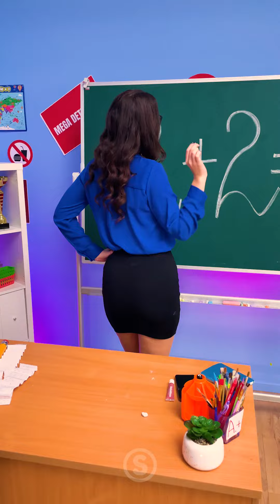🤪 24Hr Prank Marathon: 100 Crazy Pranks You Must See! 🌪️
Ready for a laugh explosion? Dive into our '24Hr Prank Marathon' with 100 crazy pranks that will have you rolling! 😂🔥 From school pranks to home hijinks, get ready for nonstop entertainment. Perfect for teens looking for prank inspiration or a good laugh.